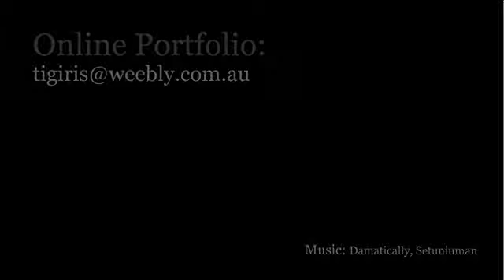Robot walk cycle SD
First year project Walk Cycles.